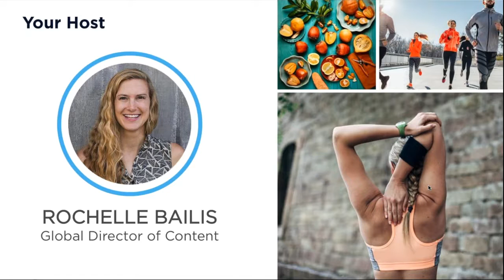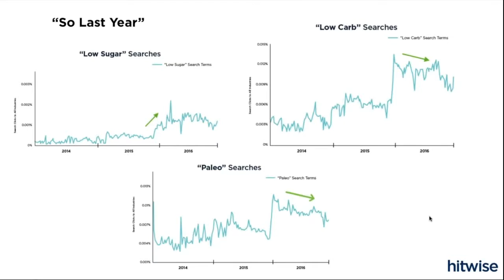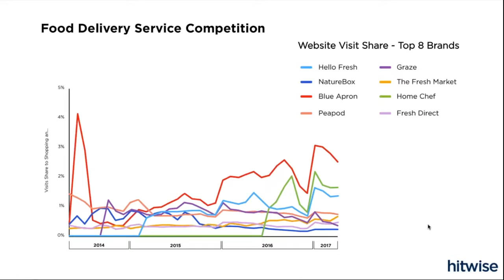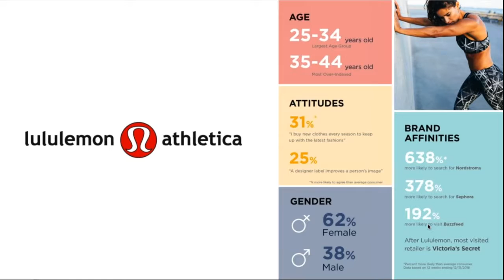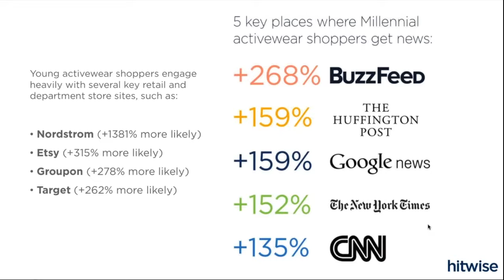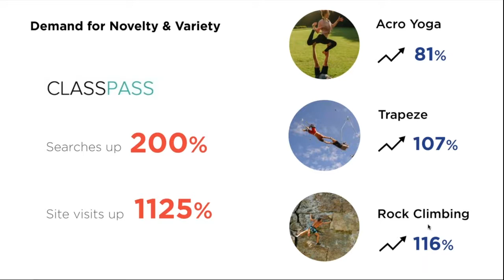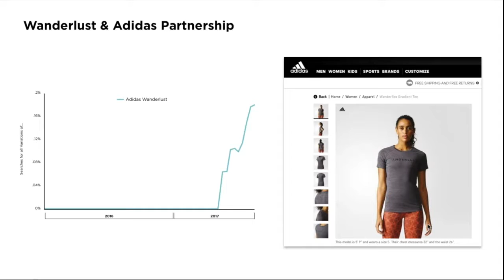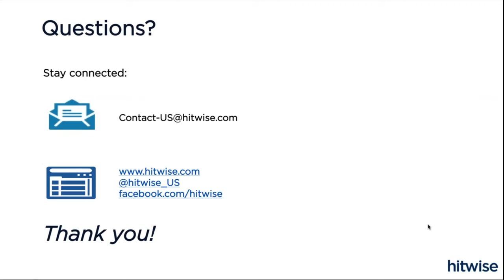Marketing to Healthy and Fit Consumers [US]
Learn the latest emerging health trends and which key brands are succeeding (or struggling) to reach healthy consumers.

To learn more about Hitwise and our competitive intelligence and consumer insights solutions,